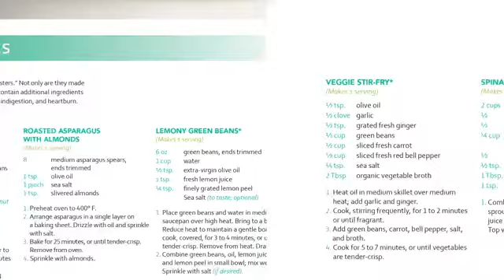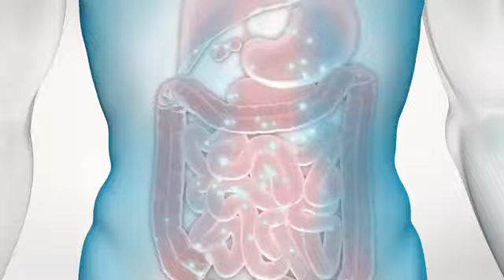What Is 3 Day Refresh?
This video was produced by Team Beachbody and teaches us exactly what is 3 Day Refresh.